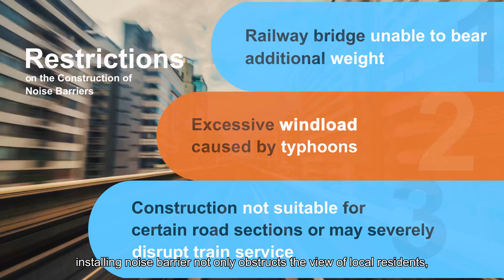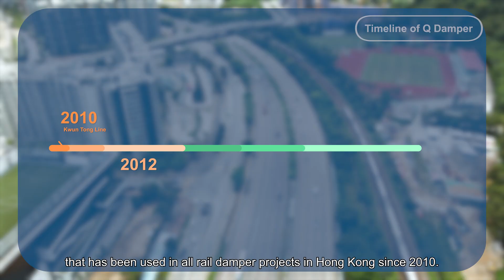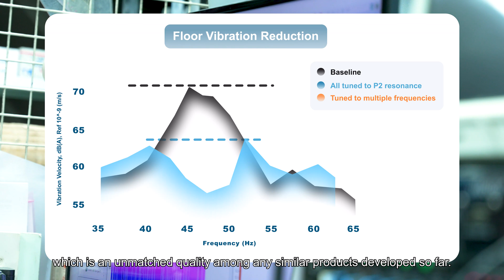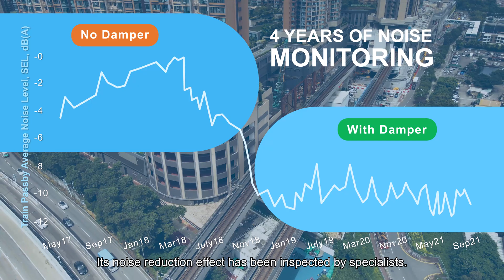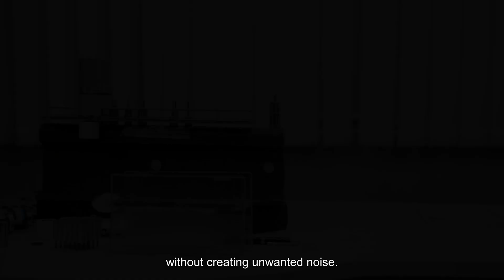E6 - Railway Noise Retrofit Mitigation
Q Damper, only rail damper in the world reduce noise over 10dB(A) and 90% corrugation growth.  P2 resonance ground borne noise reduction.

Portable rail grinder, Q Grinder, diamond grinding heads, even magnetic grinding pressure. Operable at steep track (up to 35 degree).

Presented by EIA Professor Lam Kin Che, ex-MTR Environmental Manager Richard Kwan and the inventor Wilson Ho